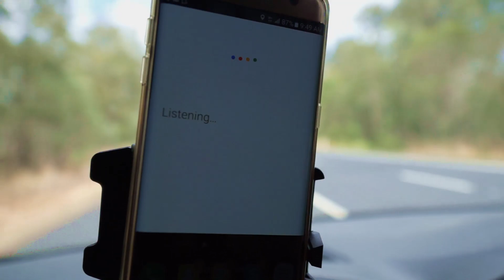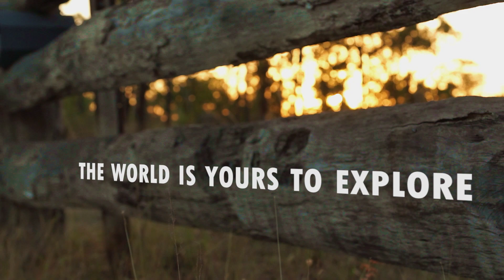Vanlife Day 2 Noosa Heads to Airlile Beach [Australia]